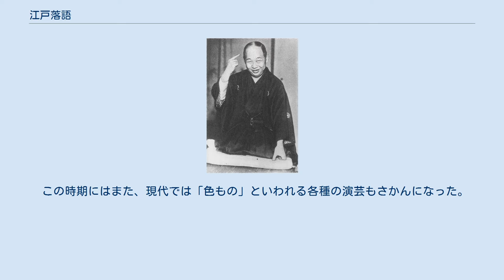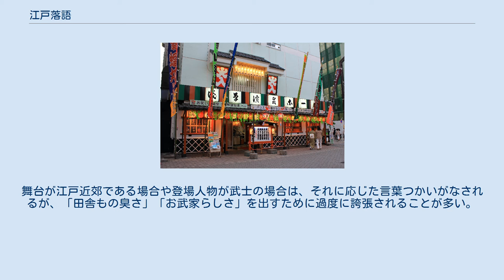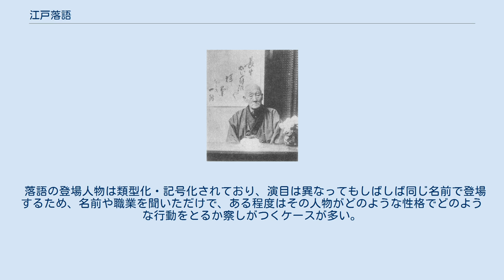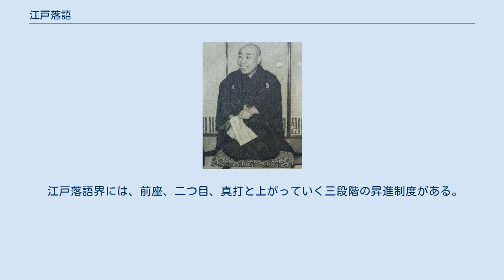江戸落語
寄席「浅草演芸ホール」（2012年撮影） 江戸落語（えどらくご）は、江戸時代にはじまる古典落語のうち、江戸（いまの東京）を中心に演じられる落語、およびその演目。
東京落語。
 17世紀後半（貞享・元禄年間）の鹿野武左衛門に始まる江戸の落語は、18世紀後半の烏亭焉馬の会咄を経て、三笑亭可楽（初代）によって寄席芸能として確立されたといわれる。
その後、水野忠邦の天保の改革にともなう綱紀粛正策によって大打撃を受けたが、幕末には再び復興し、明治時代にあらわれた三遊亭圓朝（初代）と3代目柳家小さんらによって大成された。
江戸落語は、いわゆる「江戸っ子」の気風を反映して、派手な演出を極力排し、手拭いと扇子のみで多種多様な表現を行う「素噺」のあっさりとした味わいを、その大きな特徴としている。
なお、いわゆる「人情噺」は江戸落語特有の演目ジャンルである。
 落語は当初「落とし噺」といって落ちのある滑稽なものを指し、江戸時代前期に辻や寺社の一画（上方）、座敷等（江戸）で人びとを集めて噺を聞かせたのが落語家（噺家）の始まりとされている。
 京都では露の五郎兵衛が、大坂で米沢彦八が現れて大道で人気を博したころ、江戸では大坂出身で塗師職人だった鹿野武左衛門が芝居小屋や風呂屋、あるいは酒宴など様々な屋敷に招かれて演じる「座敷噺」（「座敷仕方咄」）を始めて評判となった。
 『鹿の巻筆』より。
酒宴で落とし噺を演じる鹿野武左衛門 貞享3年（1686年）、武左衛門の著した咄本『鹿の巻筆』が刊行された。
五郎兵衛や彦八の咄本にくらべ一話一話が長く、内容も込み入ったものとなっており、これが江戸落語の基礎となったといわれている。
また、時期をほぼ同じくして三都で活躍したこの3名は、いずれも不特定多数の観客から収入を得ていることから噺家の祖とされており、江戸時代における第1次落語ブームの火付け役となった。
 ところが、武左衛門が些細なことから連座して元禄年間に伊豆大島に流罪に処せられたことから、江戸の「座敷噺」人気はいったん下火となってしまった。
 ただ、宝暦（1751年-1763年）から明和（1764年-1771年）にかけては町人層における学習熱の高まりから中国起源の笑話の訓読ブームが起こり、明和から安永（1772年-1780年）にかけては『鹿の子餅』『聞上手』といった、前代よりも洗練の度を増した咄本が刊行されて、庶民の娯楽としての落語の成立に大きな影響をあたえた。
 天明（1781年-1789年）から寛政年間（1789年-1801年）にかけて、江戸では再び落語の流行がみられた（第2次落語ブーム）。
大工職人を本業としながらも、「鑿釿言墨金（のみちょうなごんすみかね）」の狂名をもつ狂歌師でもあり、また戯作者としても活躍した烏亭焉馬（初代）は天明6年（1786年）4月12日、江戸向島の料亭・武蔵屋で新作落とし噺の会を主催して好評を博した。
これは、焉馬らが狂歌の会の合間、気分転換のため互いに咄を披露しあっていたものを発展させたものであり、大田南畝や朱楽菅江も参加した。
 その後、焉馬の噺の会は料理屋の2階などを会場として定期的に開かれるようになり、戯作者山東京伝や式亭三馬、浮世絵師の歌川豊国、歌舞伎役者の5代目市川團十郎といった錚々たる面々、また可楽、圓生、夢羅久、談笑など後に職業落語家となる人々も参加した。
寛政4年（1792年）以降は「咄初め」と称して正月21日を定例開催日とし、会は年中行事の一部となった。
また、焉馬宅で月例会も開かれるようになり、いっそう活況を呈した。
焉馬の会は30年以上つづき、烏亭焉馬はこれにより江戸落語中興の祖と称される。
 寛政に入ると、すでに大都市となった江戸では浄瑠璃や小唄・軍書読み（現在の講談）・説教などが流行し、聴衆を集めて席料をとるようになった。
これは「寄せ場」「寄せ」と称され、現在の寄席の原型となった。
寛政3年（1791年）に大坂出身の岡本万作が江戸神田に「寄席」の看板をかかげて江戸で初めてとなる寄席興行をおこない、寄席色物の嚆矢となった。
万作はまた寛政10年（1798年）に神田豊島町（現在の千代田区東神田）の藁店（わらだな）という店で「頓作かる口はなし」を演じたといわれている。
 落とし噺の分野では、寛政10年6月、江戸馬喰町の櫛職人だった山生亭花楽が下谷（現台東区）の下谷稲荷神社で寄席をひらいた。
このときの興行は演目がすぐに尽きてしまい、わずか5日間で看板をおろしてしまったが、各地を巡業して修行を重ね、...